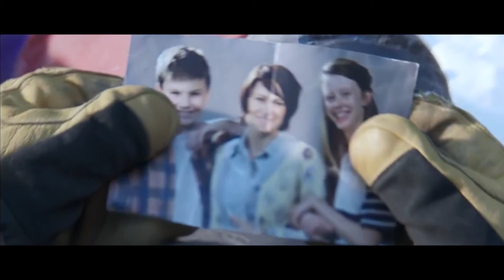Про бизнес. LIVE. Наталья Крашевская - "Покорение собственного Эвереста"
28 декабря состоялось первое событие Про бизнес. LIVE. Это новый формат. В нем наши спикеры делятся личными историями и мыслями, которые серьезно повлияли на их бизнес и жизнь. Темой дебютного события стали отношения. На сцене Про бизнес. LIVE звучали реальные истории об отношениях с клиентами, партнерами, семьей, с самим собой и собственным делом.

В этом видео история Натальи Крашевской - "О покорении собственного Эвереста"